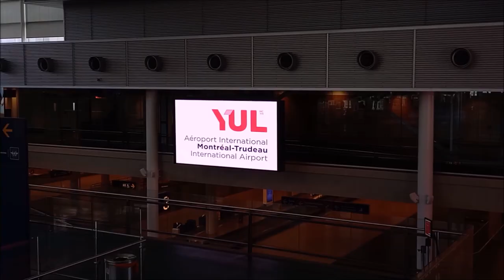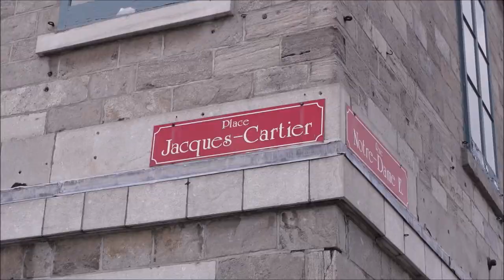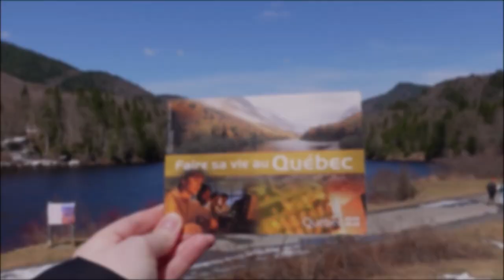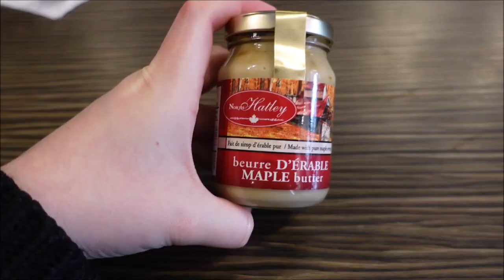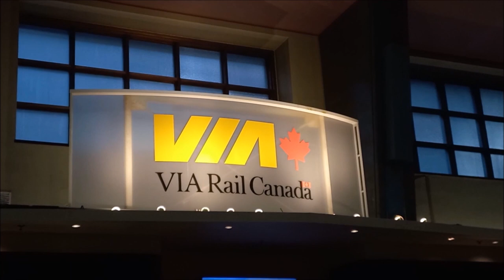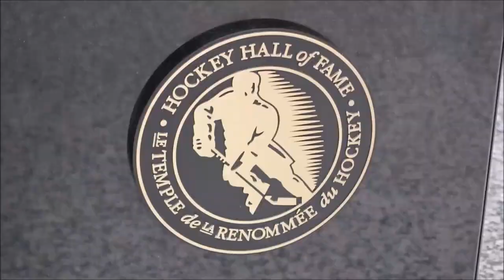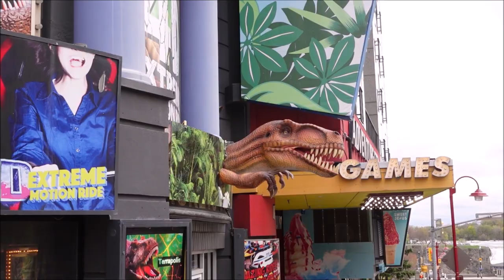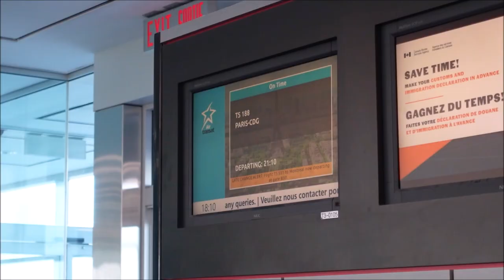12 jours sur la côte Est du Canada ! - Avril/Mai 2023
Allô (comme dirait nos amis les québécois) ! 😁
Bienvenue dans un nouveau vlog voyage, cette fois-ci au Canada. ✈️
Pas mal de villes au programme : Montréal, Québec, Ottawa, Toronto et tout ce qui se trouve aux alentours de celles-ci.

Chapitres :
00:00 Intro
00:56 Montréal
05:48 Québec (+ ses alentours : Chute Montmorency, Parc National de la Jacques-Cartier)
17:06 Retour à Montréal
18:37 Ottawa
21:05 Toronto (+ ses alentours : Chutes du Niagara)
32:33 Outro